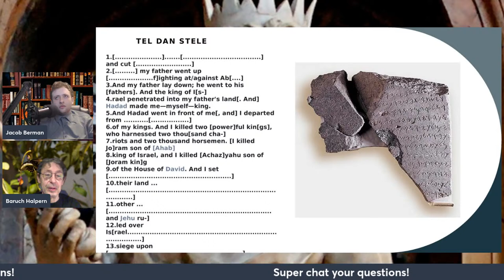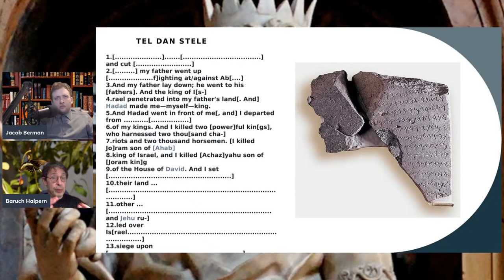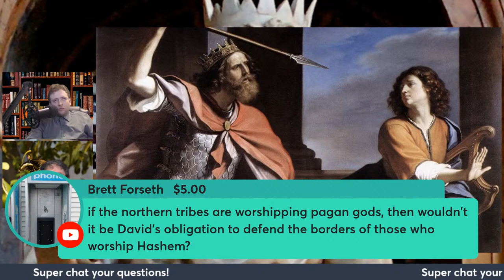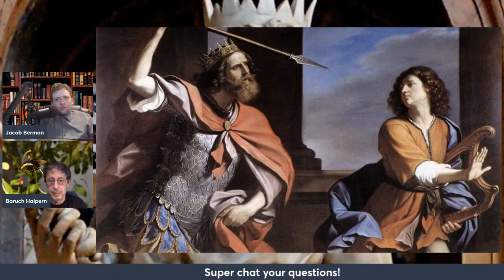The Real Historical King David - Professor Baruch Halpern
You all don't want to miss this one. In this live stream, Professor Baruch Halpern joins us to discuss his book David's Secret Demons, Messiah, Murderer, Traitor, King and in this episode, he'll reveal the real historical King David and filter out the mythical aspects of the Biblical character to unveil the historical version by examining what the critics of King David had to say about him.

Having graduated Harvard (A.B., M.A., Ph.D) under the tutelage of Frank Moore Cross, George Ernest Wright, Thomas O. Lambdin and Thorkild Jacobsen, Baruch Halpern spent 16 years at York University in Toronto, moving to Penn State in 1992. His publications include 4 books, the most recent of which was David's Secret Demons, and a number of edited volumes and articles. While considered a historian, he insists on the import of language, archaeology and ethnology for the understanding not just of ancient texts, such as the Bible, but also of ancient living patterns and technologies.